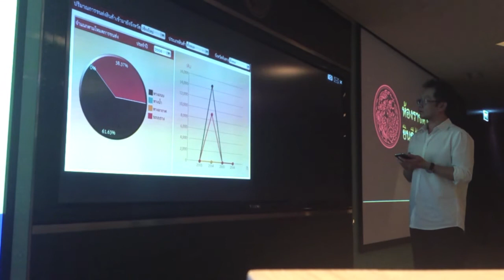Management War Room with mobile phone as a Smart Remote